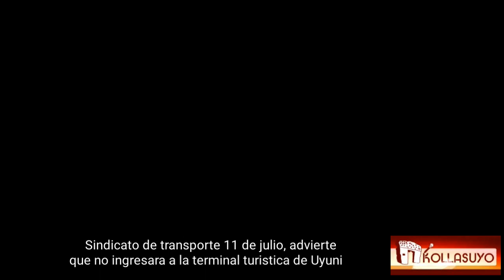Padres de familia forman enormes filas en busca de recoger la tan ansiada canasta estudiantil